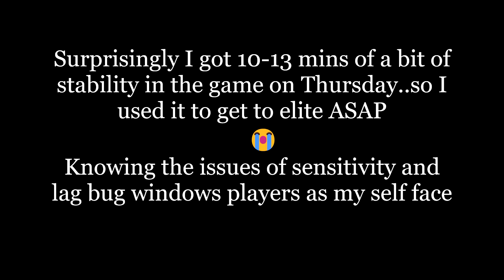Asphalt 8: 10 Mins of Stability for windows 👀 // Road to elite in MASTER SEASON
Hello everyone. Maby GL is near the fixing of the windows issue that all windows users are facing. I've received some few minutes of stable gameplay so i took the time to get to elite ASAP.